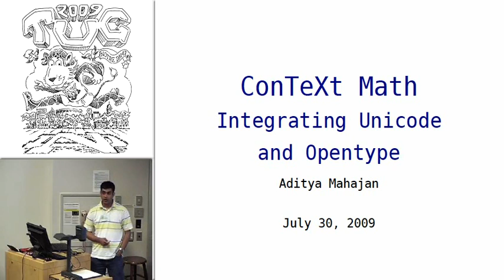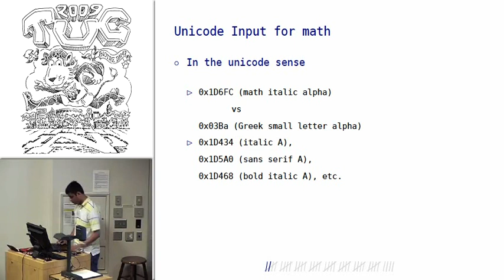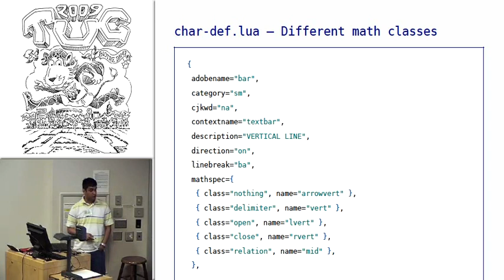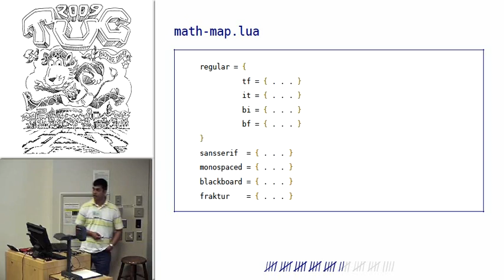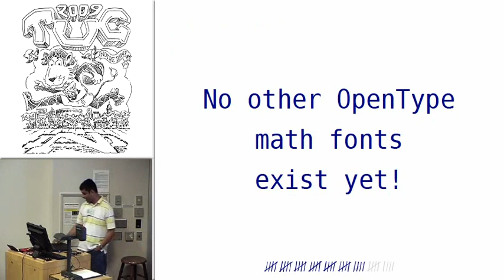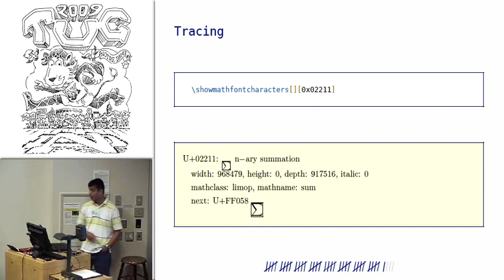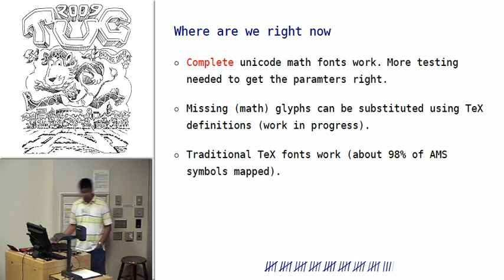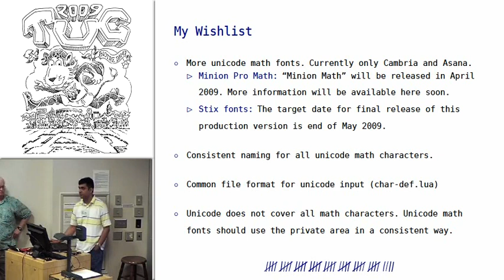ConTeXt math: Integrating Unicode and OpenType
Aditya Mahajan